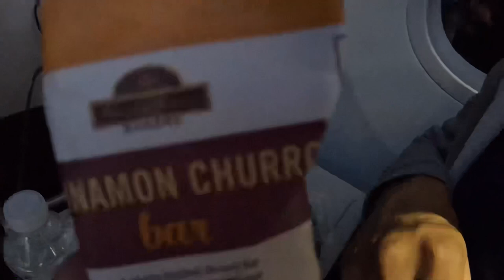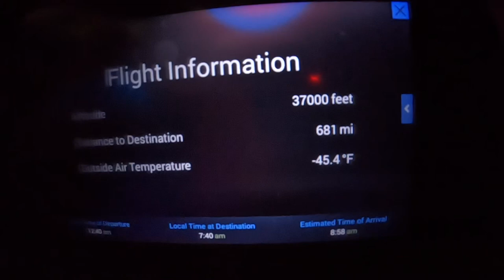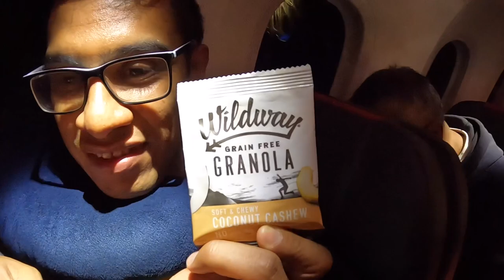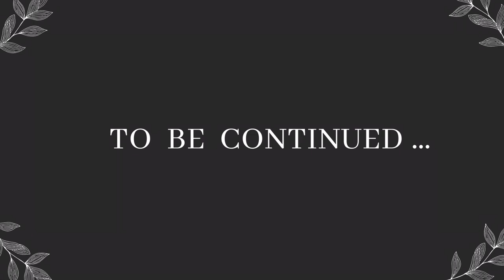FAMILY TRIP TO EUROPE | Part 2 : Chicago O’Hare Airport + Flight to Paris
Let’s tour Chicago’s main international airport, O’Hare International! We will see the food options in the International Terminal as we prepare to board our flight to Paris! Then we will board our American Airlines flight going to France!